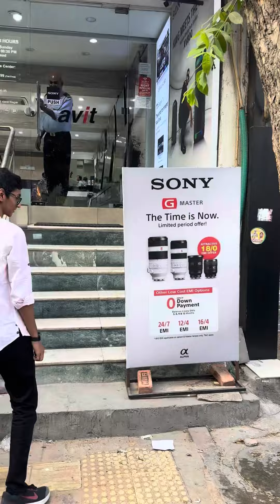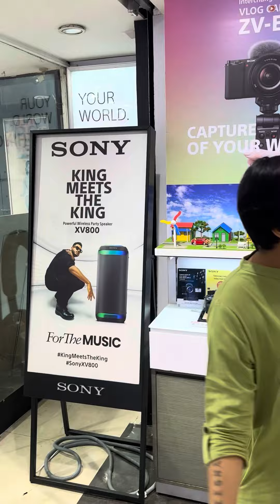Bacho ki khushi parents ki liye sab se par